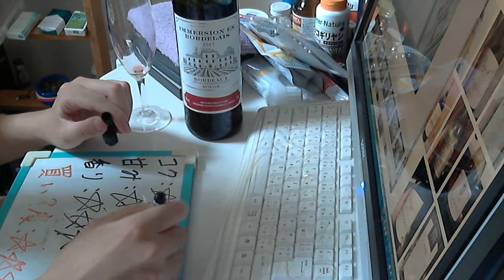酒好きな元新潟人の飲酒動画 part1383 Immersion en Bordelais Bordeaux Rouge2015【赤ワイン】Japanese Drinking